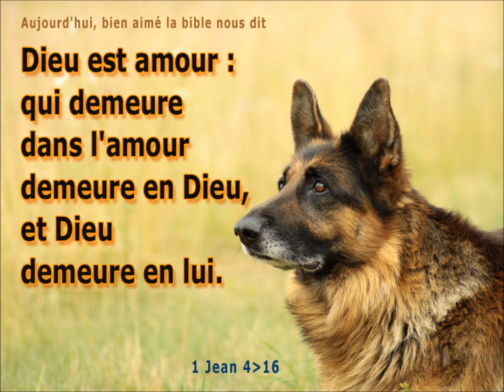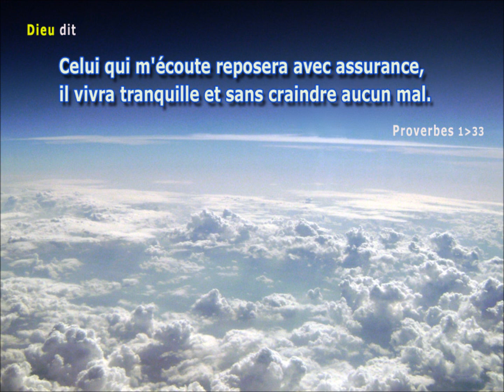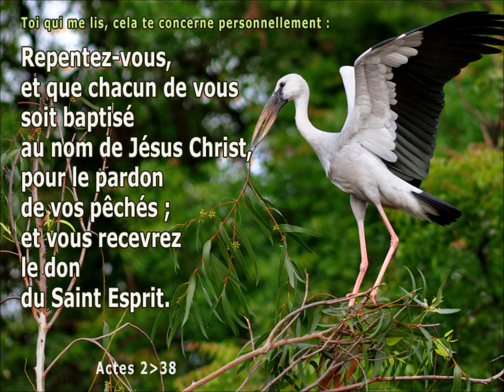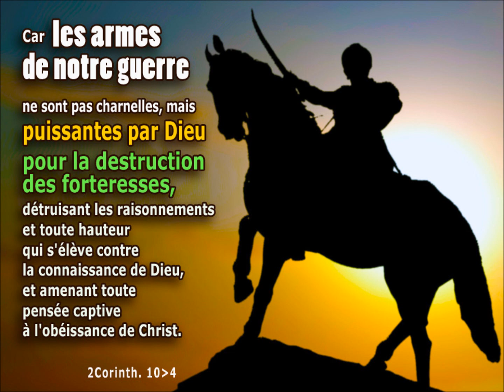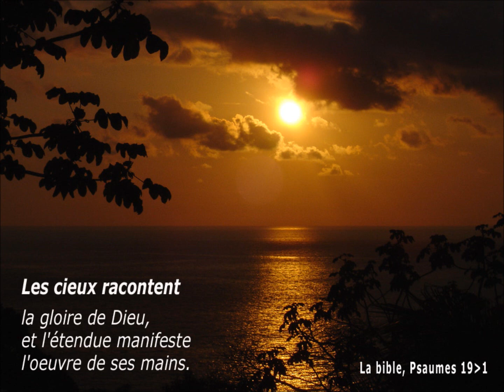Combien Dieu Est Grand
Tu peux me joindre à l'adresse email et si tu as besoin d'accompagnement spirituel et d'aide je te communiquerai mon téléphone par retour d'email.

Bonne écoute de la vidéo et merci de ton attention.

Yehoram Le Prédicateur